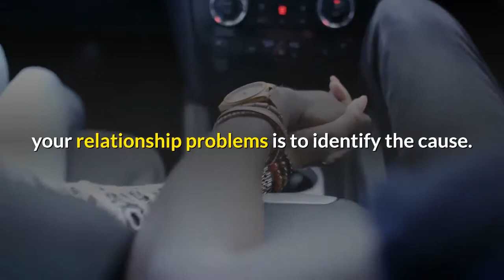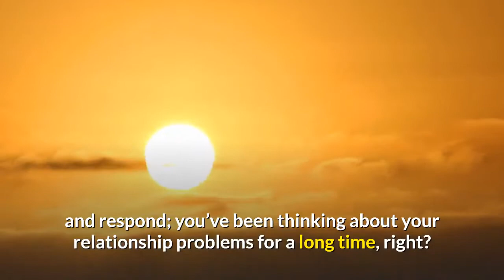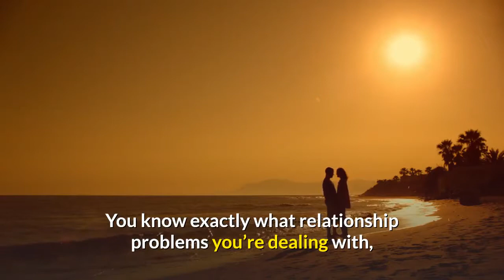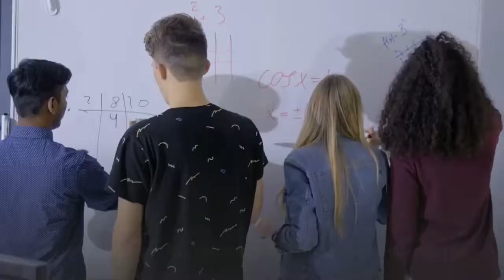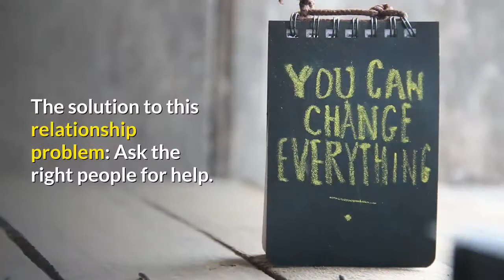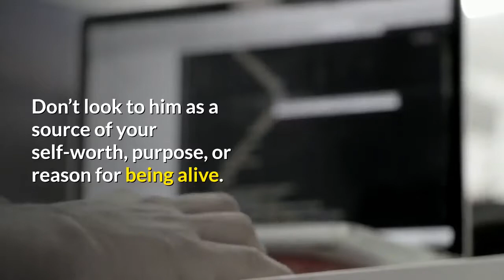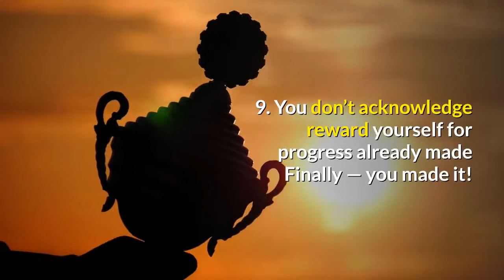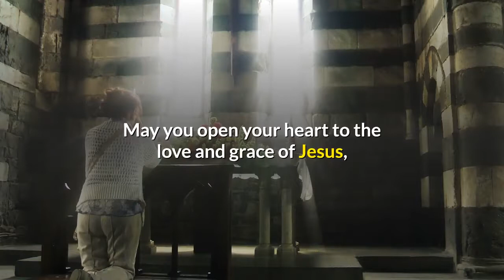9 solutions to your relationship problems | how to save your relationship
Learn "How To Get A Man To Love You".
Tap Below To Dowload This Ebook:
9 solutions to your relationship problems
How long have you been struggling with – or avoiding – your relationship problems? These solutions to even the worst difficulties in your relationship will help you move forward, grow, Blossom!

Before you scroll through my solutions to your relationship problems, take a moment to think. Pause. Put the phone down, lean back from your iPad or tablet, and think about your relationship.